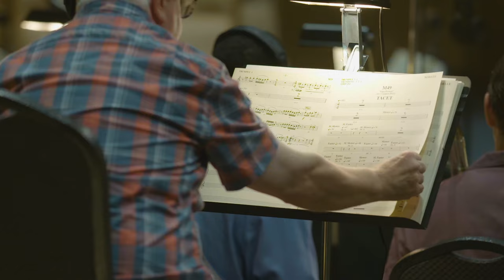Clyde Lawrence, Cody Fitzgerald - Noelle (Behind the Scenes)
Disney+ is the only place to stream your favorites from Disney, Pixar, Marvel, Star Wars, National Geographic and more. Coming to UK, France, Germany, Italy, Spain, Austria and Switzerland on March 24, 2020.

Music video by Clyde Lawrence, Cody Fitzgerald performing Noelle (Behind the Scenes).